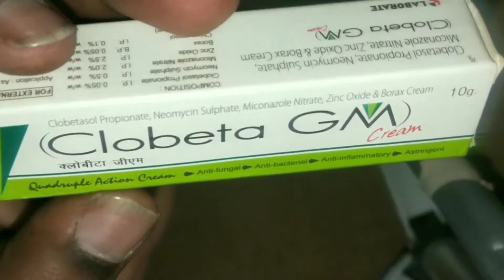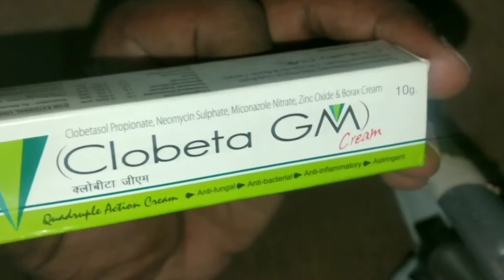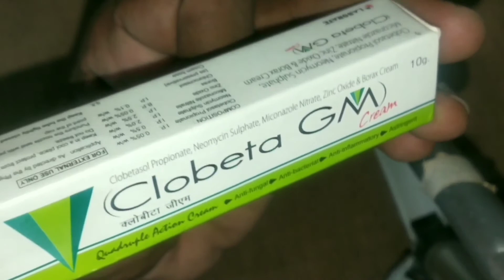💥Clobeta GM💥 cream 💥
Clobeta GM

Clobeta GM uses

Clobeta GM uses in Hindi

Clobeta GM uses and side effect